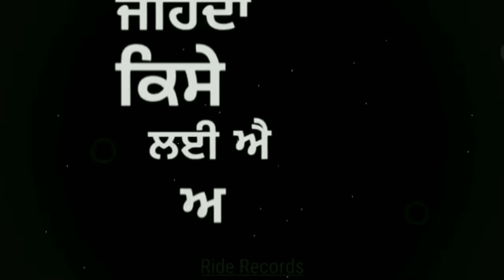Akhiyan cho pani harjot song status with black background_mp4